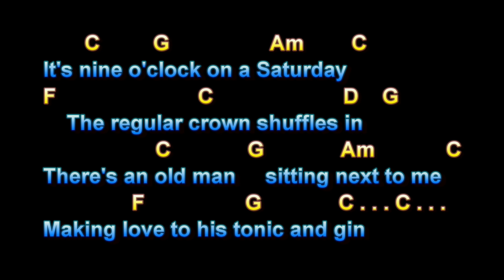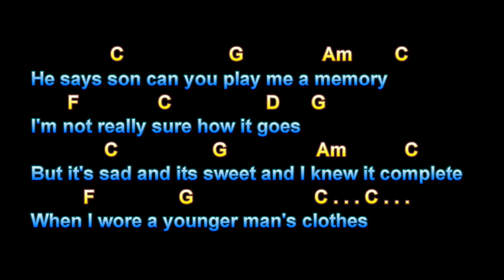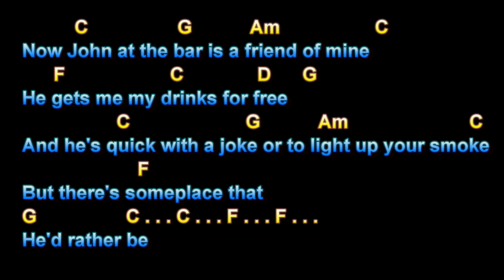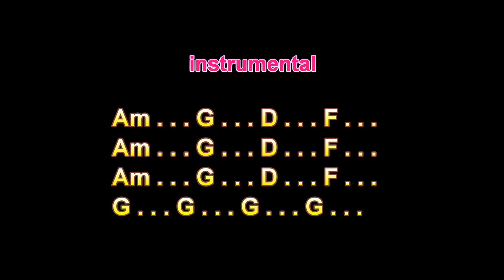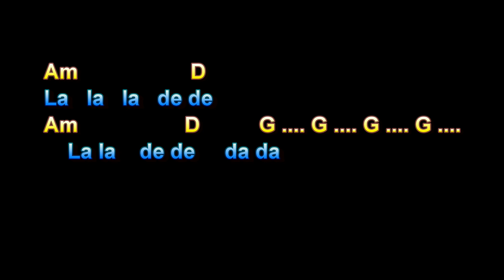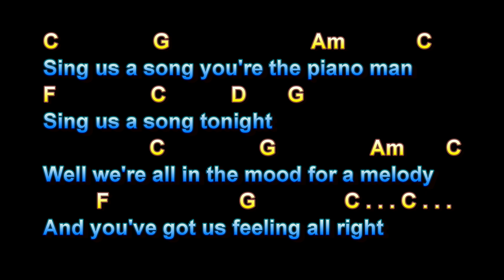Piano Man, Billy Joel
Piano Man, Billy Joel, Guitar Playalong Lesson, Larry Lawver